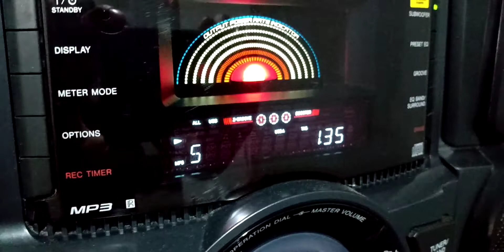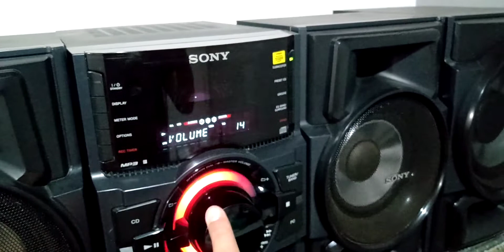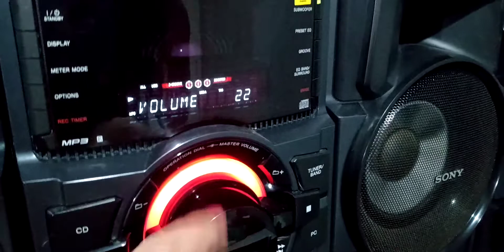Música da minha terra gaúcha no final do vídeo